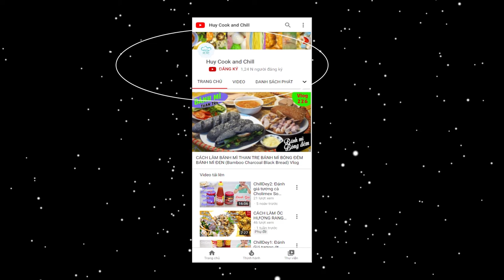Cách nấu chè dưỡng nhan thơm ngon từ set nguyên liệu có sẵn (beauty nourishing sweet tea)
Sau bài nấu set milo dầm và set trà sữa phúc long rất đơn giản, nhanh gọn từ nguyên liệu sẵn có thì nay sẽ là một set nguyên liệu sẵn có khác rất thơm ngon, bổ dưỡng. Đó là set chè dưỡng nhan với hơn 10 thành phần chọn lọc từ thiên nhiên, cả nhà sẽ có ngay một bát chè nóng hổi thơm ngon với hạt sen, táo đỏ, tuyết yên, đông trùng hạ thảo, kỷ tử, nhãn nhục, hạt chia, nấm tuyết... vừa dưỡng da, giữ dáng mà lại giải khát, tráng miệng rất hoàn hảo luôn nhé!

@ Các bước thực hiện:
- Ngâm nhựa đào 24 tiếng, bổ mễ 12 tiếng, tuyết yên, hạt sen, táo tàu 3-4 tiếng.
- Nấm tuyết cắt nhỏ rửa sơ cùng đông trùng hạ thảo, nhãn nhục, hạt chia, lá dứa, kỷ tử.
Bước 3: Nấu chè
- Cho 1 lít nước vào nấu sôi cùng đường phèn, lá dứa, hạt sen và táo tàu.
- Nước sôi cho nhựa đào, bổ mễ, nhãn nhục, đông trùng hạ thảo, nấm tuyết vào nấu thêm 30 phút cho ra hết chất.
- Sau 30 phút vớt lá dứa ra, cho tuyết yên đã ngâm vào cùng kỷ tử, tắt bếp cho hạt chia vào khuấy đều là xong.

1. Nước lạnh: 1 lít
2. Đường phèn: 100-150gr
3. Nhựa đào đã ngâm: 100gr
4. Tuyết yên đã ngâm: 100gr
5. Bổ mễ: 10gr
6. Đông trùng hạ thảo: 10gr
7. Lá dứa khô: 10gr
8. Nấm tuyết: 20gr
10. Hạt sen khô: 10gr
11. Nhãn nhục: 20gr
12. Kỷ tử: 10gr
13. Hạt chia: 2gr